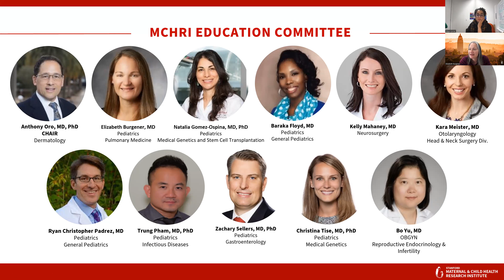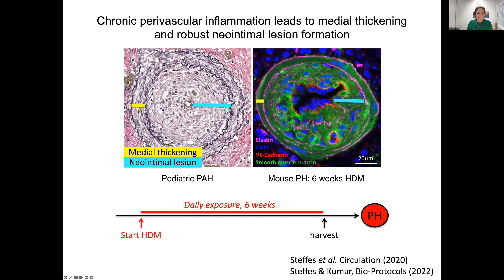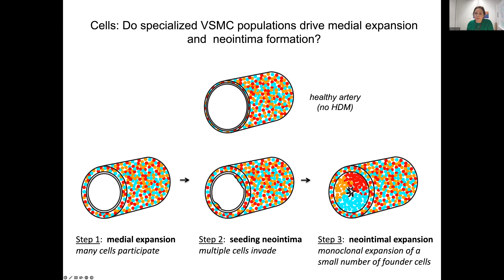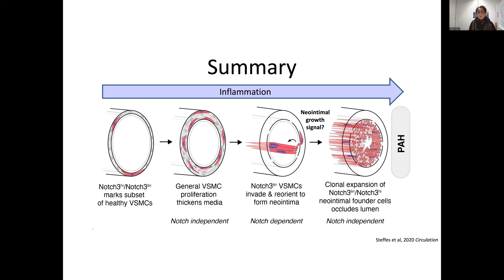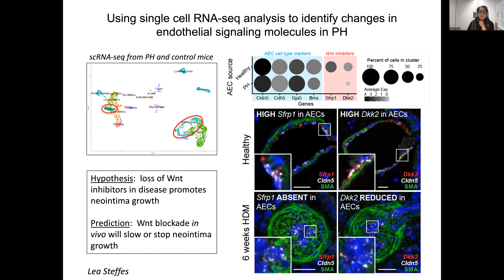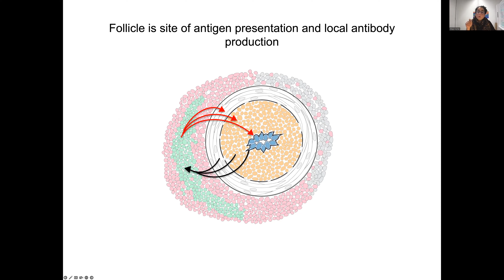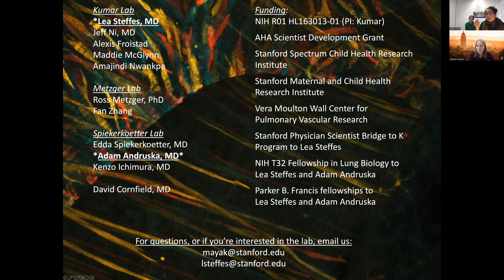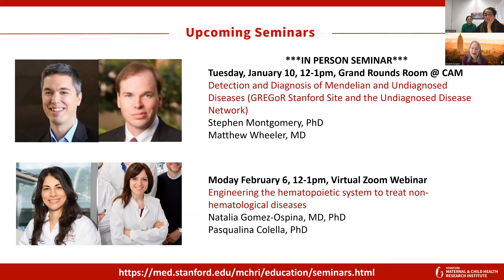Single Cell Approaches to Understand Neointimal Lesion Formation & Growth in Pulmonary Hypertension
Recorded: Monday, December 5, 2022, 12:00-1:00 PM PS

The seminar will discuss the single cell approach we are taking to understand how arteries change in pulmonary arterial hypertension (PAH), a disease characterized by profound vascular remodeling. In PAH, pulmonary arteries narrow due to medial thickening and occlusion by neointimal lesions, which leads to elevated pulmonary vascular resistance and ultimately right heart failure. Therapies targeting the neointima would represent a significant advance in PAH treatment, and by understanding of the cellular events driving neointima formation, and the molecular pathways that control them, we hope to open the door to new treatments. Using a wide array of approaches -- genetic lineage tracing, clonal analysis, single cell RNA-sequencing, bioinformatic interaction mapping, multiplexed in situ hybridization, immunostaining, deep confocal imaging and staged pharmacologic inhibition – we are defining the cell behaviors underlying each stage of vascular remodeling, the progenitor populations that operate at each stage, and identifying the pathways that control them.

Speakers:
Maya Kumar, MD
Lea Steffes, MD

The MCHRI Virtual Seminar Series highlight compelling clinical topics, innovative research, and the latest developments in maternal and child health, and serves as a forum for engaging in conversations with other researchers and scientists across the community.